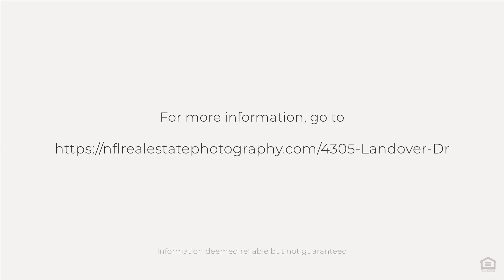4305 Landover Dr, Jacksonville, FL